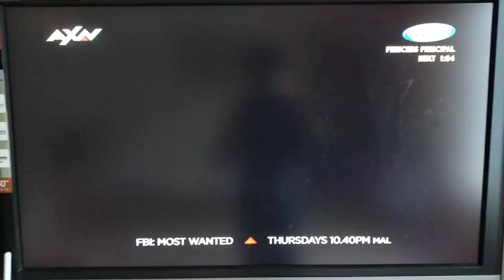Animax | Continuity | Unifi TV (6 May) Malaysian feed